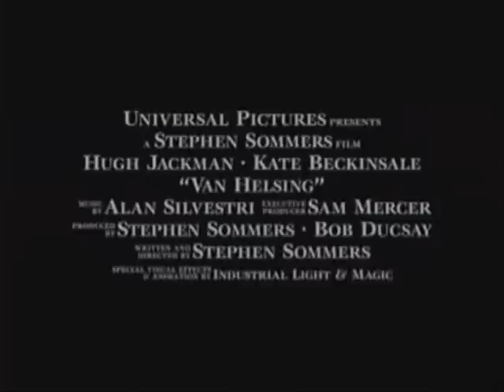Vampire Hunter D - Van Helsing Trailer.wmv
A video I made 4 years ago. This was way back, when all I had was Windows Movie Maker; I'm actually pretty impressed with how decent it is, looking back on it now.